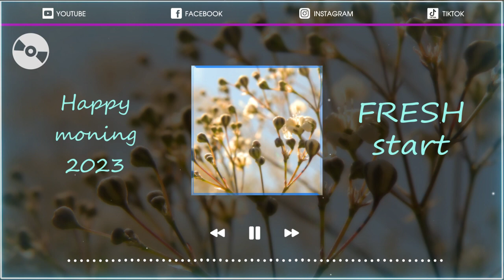Anni Music - Album (Kiss In Scene - Tailyn) - My Immortal